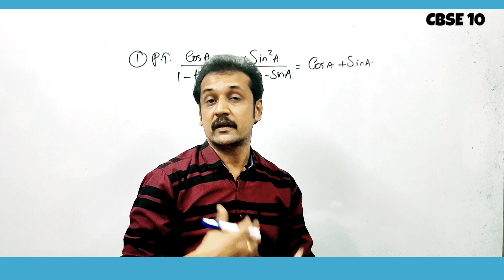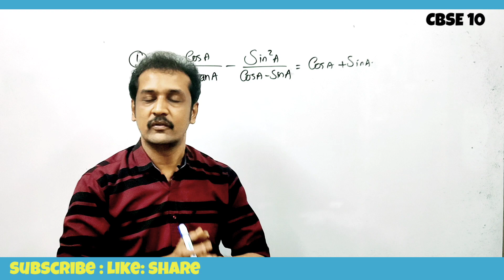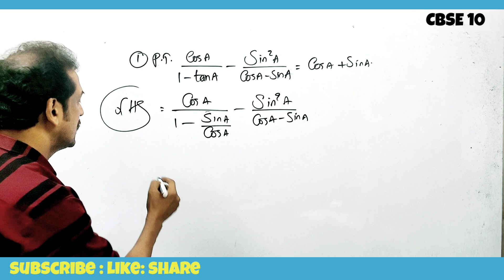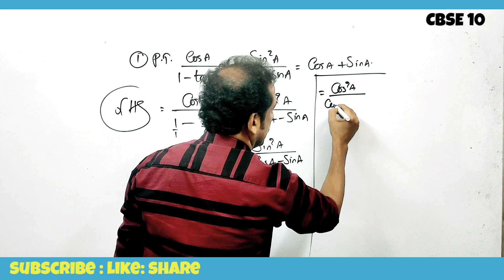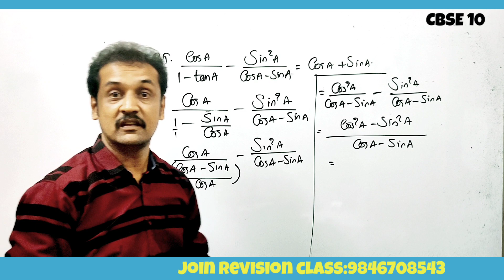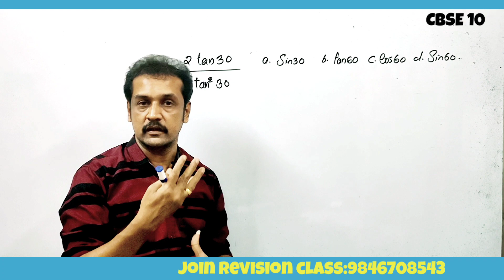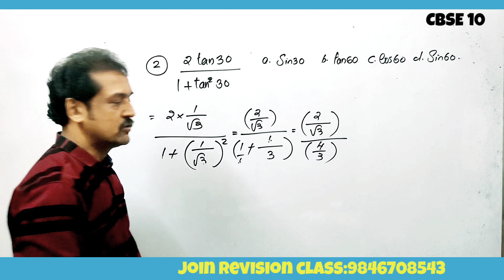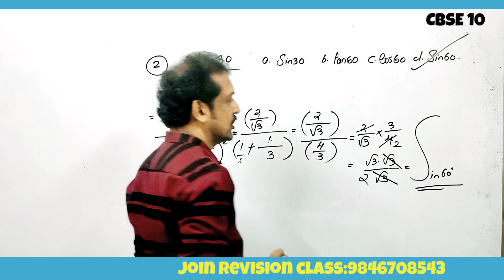CBSE class 10 maths | trigonometry important questions | subhash sir